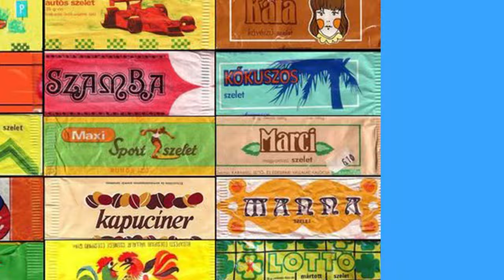240424 1 perc retro